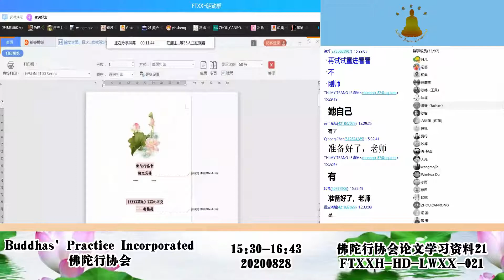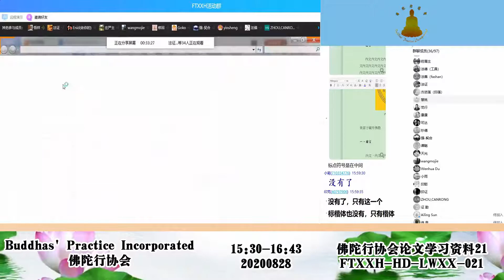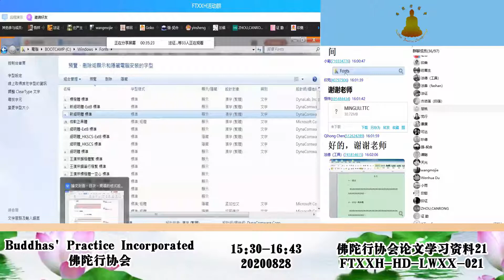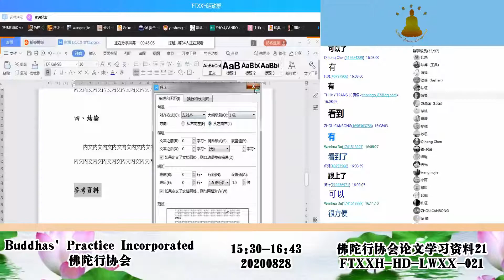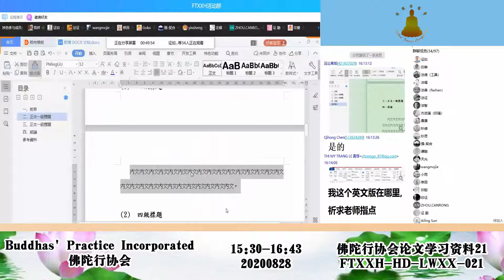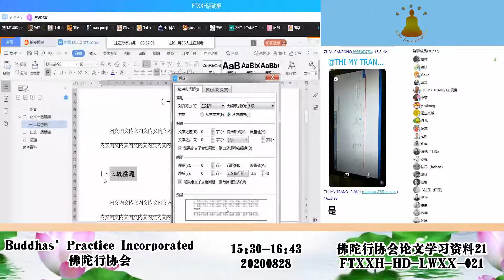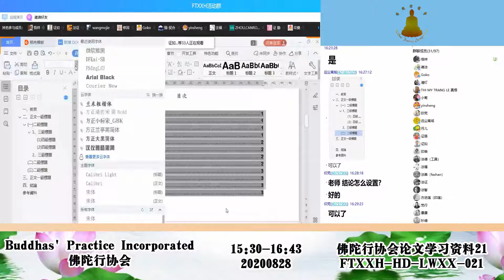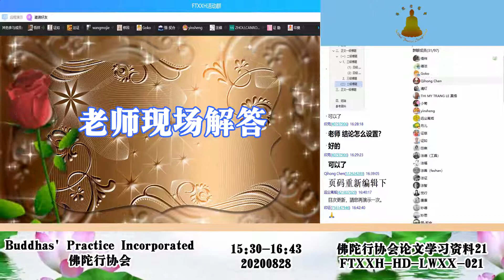佛陀行协会论文学习资料 21 20200828